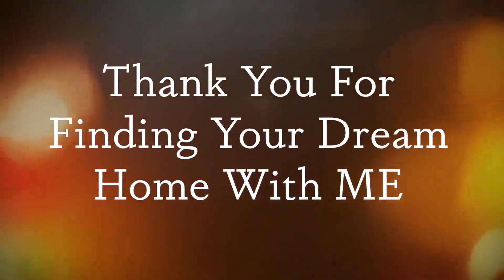Grateful For My 2020 Families!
2020 was a tough year, however, together we managed to find smiles, joy and settle families into their new homes.

Thanks you to all of my clients in 2020 - allowing me to be part of this fantastic journey.  Looking forward to continuing our relationship into the future.